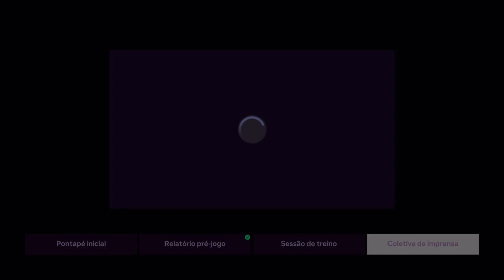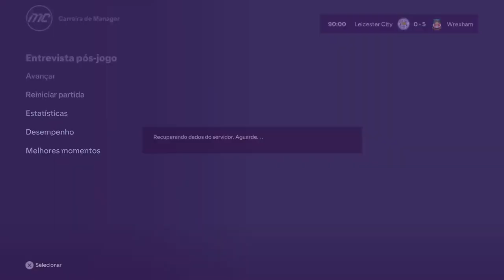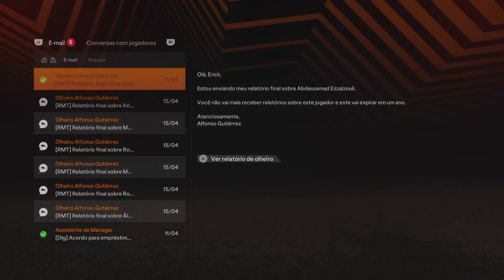Empilhando taças - FC24 - Live 20 Parte 1 de 6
Empilhando taças em FC24 | redianos em